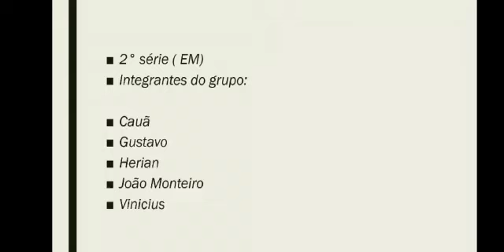MÊS MARIANO - 2ª SÉRIE EM (EQUIPE 02)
Trabalho de Ensino Religioso